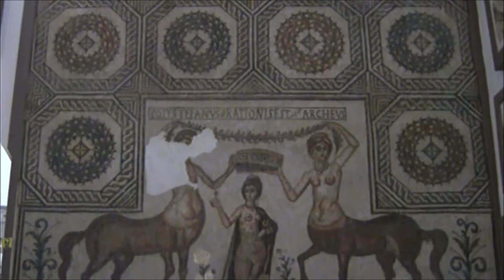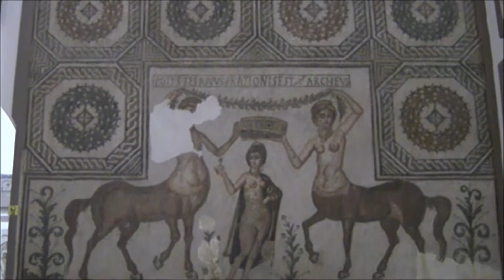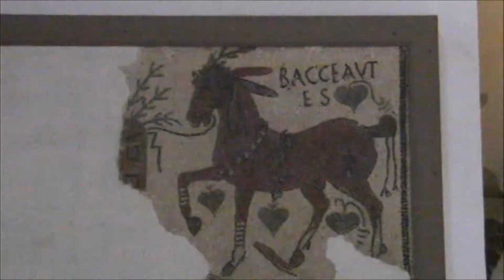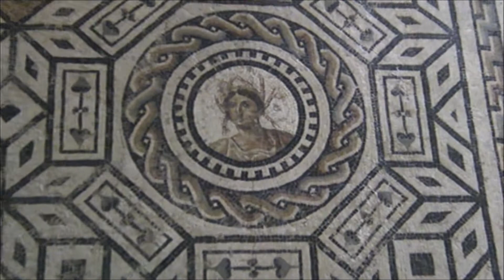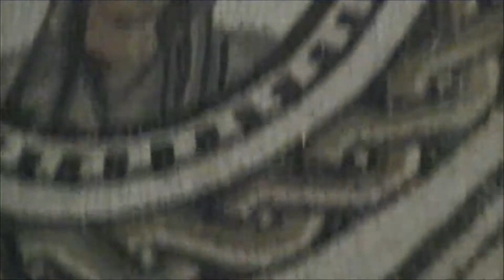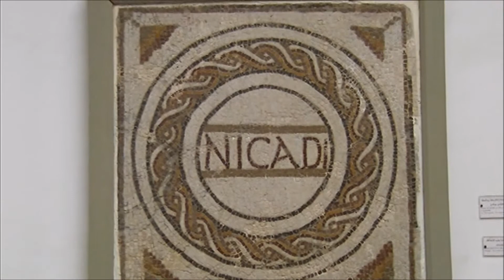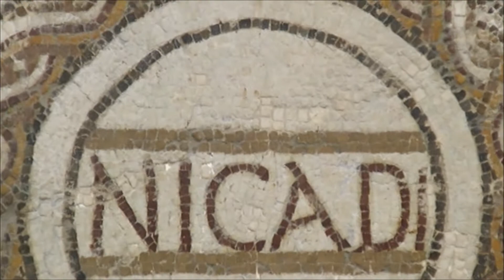Μουσείο Μπαρντό στην Τύνιδα - Τυνησία (1ο μέρος)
Το μουσείο Μπαρντό περιέχει μια σημαντική συλλογή από ρωμαϊκά ψηφιδωτά και άλλες αρχαιότητες από την Αρχαία Ελλάδα, την Τυνησία και την ισλαμική περίοδο. Διάσημο κυρίως για τα ψηφιδωτά, με συλλογές που αποτελούν αποτέλεσμα των αρχαιολογικών ανασκαφών στην Τυνησία, από τον δέκατο ένατο αιώνα και αντικατοπτρίζουν την πολυτάραχη ιστορία της περιοχής.